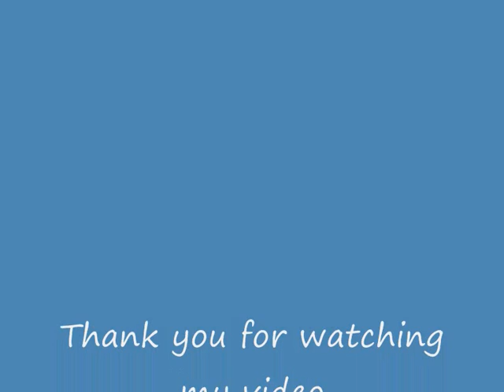Peter Blue - Track: Last Night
This song "Last Night" is written and performed by Peter Blue. Hope you enjoy my video.